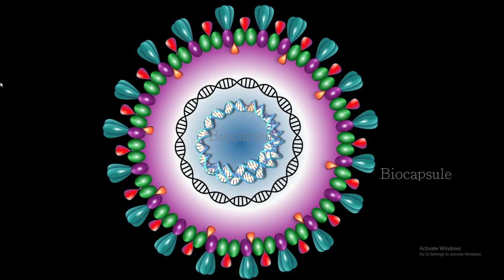Novel coronavirus Free Animation video-COVID-19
Novel coronavirus, COVID-19, Wihan virus, coronavirus,
free animation video.

You can download this video and use it in your video by giving credit in your description.

coronavirus in Nepal, coronavirus in Korea